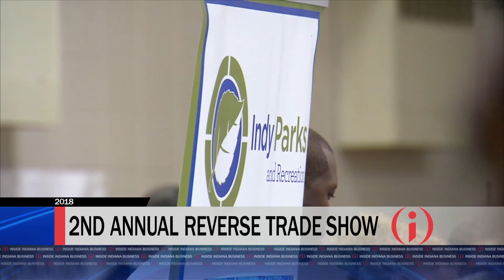IIBTV: Reverse Trade Show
It can be a challenge to get minority, women, veteran and disabled business owners if front of prospective buyers for projects. Leadership from the Office of Minority Women and Business Development explains how its Reverse Trade Show helps foster growth for local minority-owned businesses.